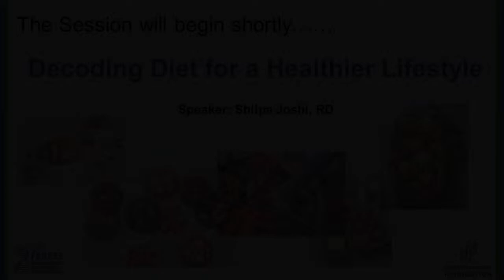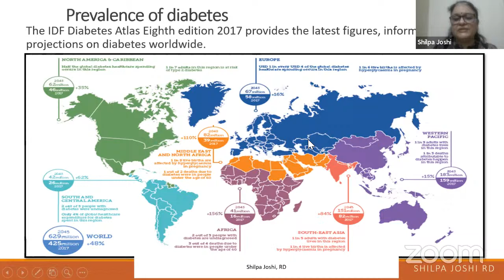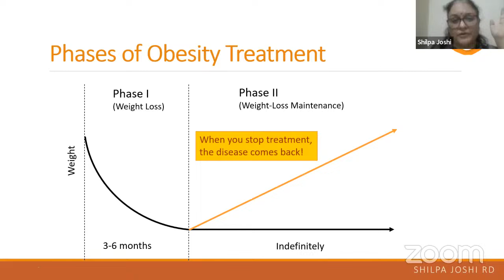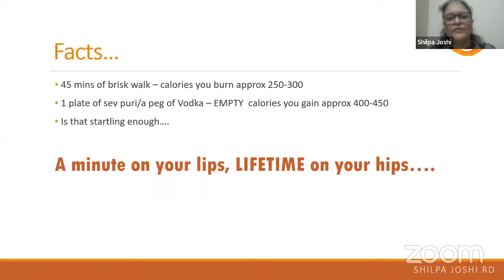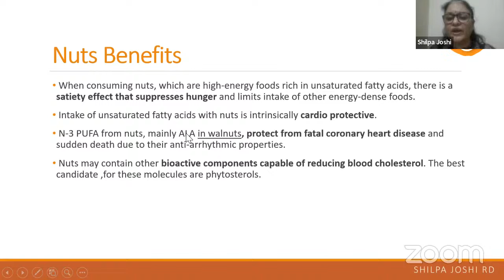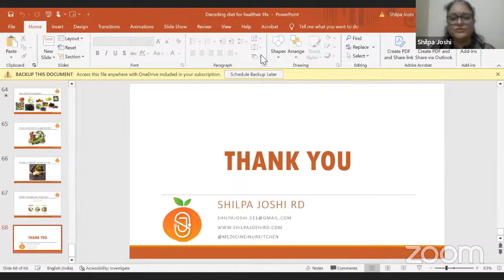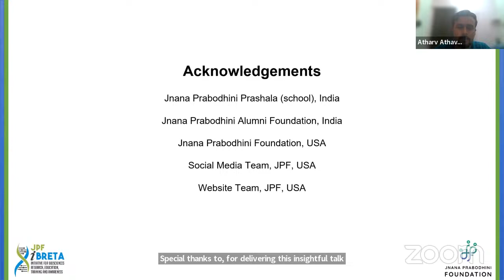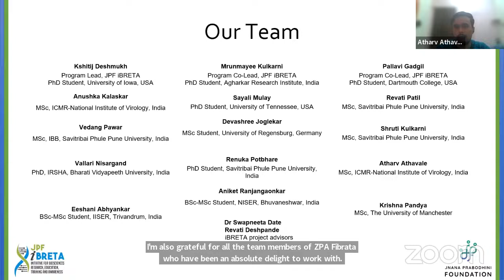Decoding Diet for a Vibrant Life | Shilpa Joshi, RD | JPF iBRETA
Hello and welcome from the JPF iBRETA team!
We aim to bridge the knowledge gap between medical & scientific communities and the general population and create awareness about the perception of health and diseases.

 🥣JPF iBRETA Health Katta Session #5 Awaits Your Curious Palate! 🥗

Join us for "Decoding Diet for a Vibrant Life "
Going Live on :
🕒 7 PM (IST) / 1:30 PM (GMT) / 8:30 AM (EST) / 5:30 AM (PST)

Dive into a flavour-packed expedition where your food choices become the heroes of a healthier tale.

🎙 Speaker: Dr. Shilpa Joshi
👩🏻‍⚕ Registered Dietician and Diabetes Educator

Follow these links to watch our previous sessions in iBRETA "Awareness" –

Session 1 - Act now for healthy tomorrow: Relationship between COVID-19 pandemic and lifestyle diseases, Dr. Milind Watve

Session 4 -  Know your Liver and its Moods: The Good, the Bad, and the Ugly | Dr. Udayan Apte